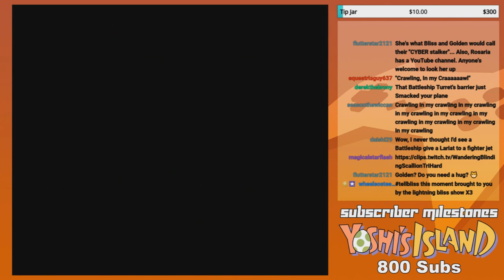GoldenFox Plays U.N. Squadron Pt. 3